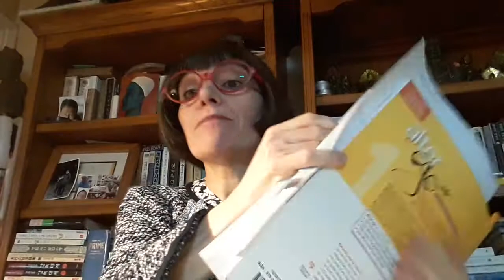프랑스어회화1 1,2 5월7일 part 1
Corrections réparations